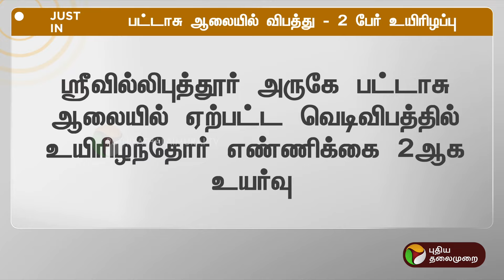BREAKING: பட்டாசு ஆலையில் விபத்து - இரண்டு பேர் உயிரிழப்பு | Virudhunagar | PTT